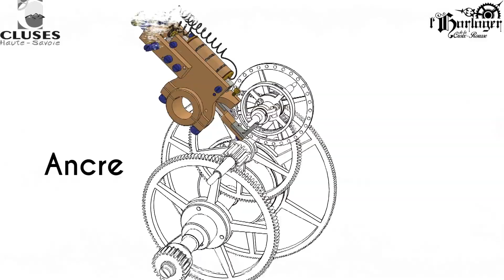Horloge d'édifice Charles Poncet : Le Mouvement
La force du ressort fait tourner les roues.
Le train de rouage est constitué de la roue de temps, la roue de moyenne et la roue d’échappement.
L’ancre régule le déroulement du train de rouage.
Le rouage de minuterie transmet la rotation jusqu’aux aiguilles du cadran.

Vidéo réalisée dans le cadre de la restauration de l'horloge d'édifice électromécanique de Charles Poncet, exposée à la mairie de Cluses